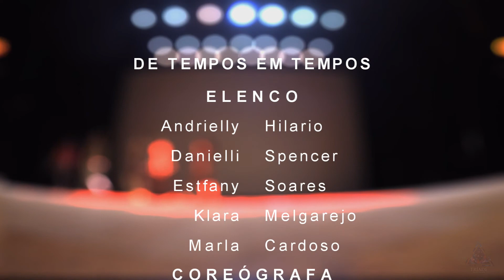De Tempos Em Tempos | Mostra de Primavera 2017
Mostra de Primavera 2017
19NOV2017 | 18h
Teatro Renascença
Realização Centro Municipal de Dança - Porto Alegre

Coreografia: De Tempos Em Tempos, da professora Marla Cardoso.
Elenco: Andrielly Hilario, Danielli Spencer, Estfany Soares, Klara Melgarejo e Marla Cardoso.